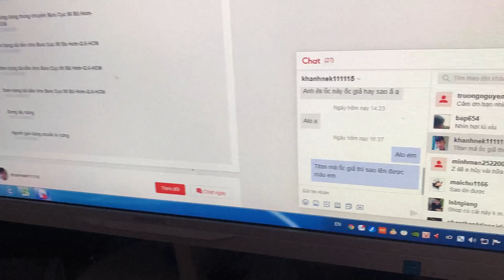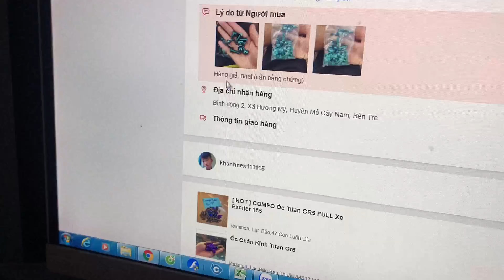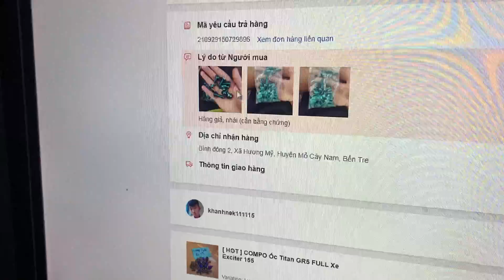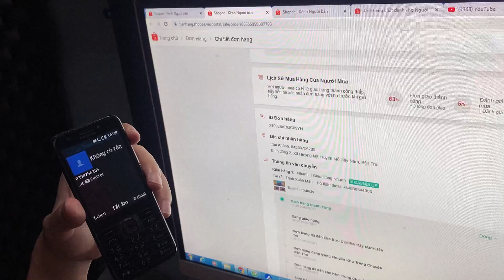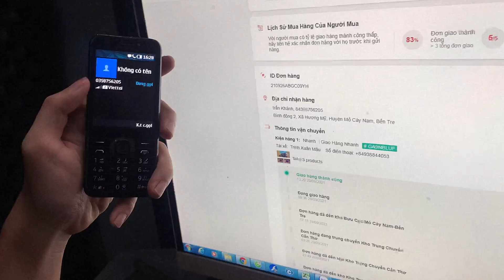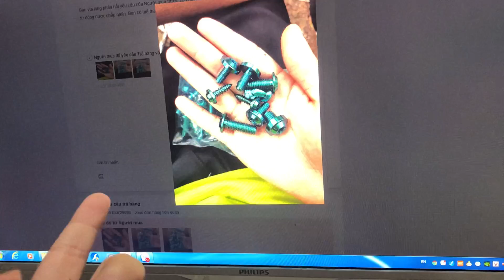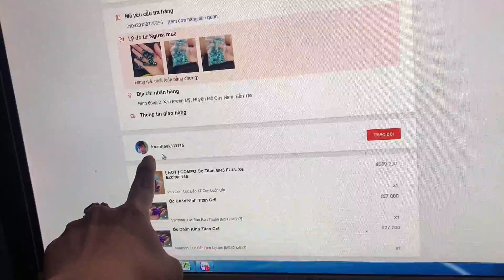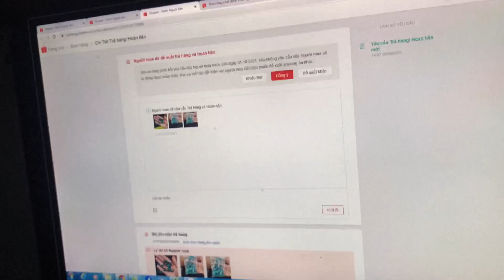Khách Đòi Trã Hàng Vì Tưởng Mua Nhầm Ốc Titan Gr5 Giả | Thiên Long Vlogs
Clip vừa mang tính chất giải trí vừa chia sẻ kinh nghiệm bản thân cho a e gan xa tham khảo. Cảm ơn các bạn đã ủng hộ.

👉Nếu các bạn thấy hay xin đừng quên 1 like và 1 sub để ủng hộ kênh minh nha.
👉Đia chi: 260/39 Bà Hom F13 Q6 Tp. HCM
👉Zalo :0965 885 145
👉Nếu có bất cứ thắc mắc, khiếu nại nào về bản quyền hình ảnh cũng nhu âm nhạc có trong video, mong chủ sở hữu liên hệ trục tiep với tôi qua địa chỉ bên dưới
👉🏻©Re-upload nhớ ghi nguồn Video edit by Thiên Long Vlogs